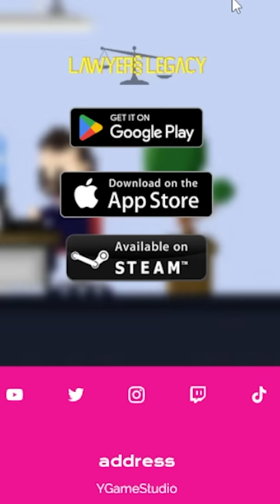HerrAnwalt: Das Spiel || Schüler Retten